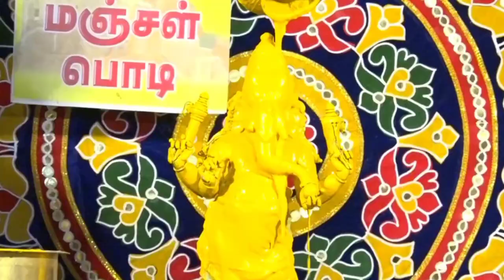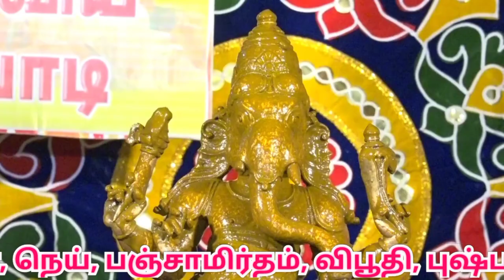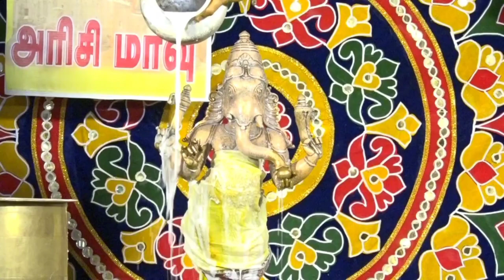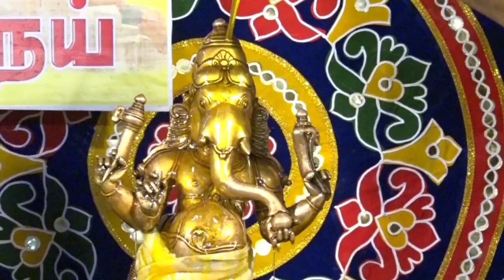திருச்சி மலைக்கோட்டை விநாயகருக்கு மகா அபிஷேகம் |Trichy malaikottai Temple Vinayagar abhishekam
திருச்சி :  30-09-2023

திருச்சி மலைக்கோட்டை மாணிக்க விநாயகர் ஆலயத்தில் விநாயகர் சதுர்த்தி விழாவை முன்னிட்டு இன்று உற்சவர் விநாயகருக்கு 27 வகையான அபிஷேகம் - திரளான பக்தர்கள் பங்கேற்று தரிசனம்..

தென் கைலாயம் என்று அழைக்கப்படும் மலைக்கோட்டை அருள்மிகு தாயுமான சுவாமி திருக்கோவிலில் உள்ள மாணிக்க விநாயகர் மற்றும் உச்சிப் பிள்ளையார் சன்னதியில் விநாயகர் சதுர்த்தி விழா கடந்த 18ஆம் தேதி தொடங்கி நாளை அக்டோபர் 1ஆம் தேதி வரை 14 நாட்கள் வெகு விமர்சையாக மலைக்கோட்டை தாயுமானவர் சுவாமி ஆலயத்தில் நடைபெறும், தினசரி மாணிக்க விநாயகர் பல்வேறு அலங்காரத்தில் உள்பிரகாரங்களில் உலா வரும் வைபவம் நடைபெற்றது.

விநாயகர் சதுர்த்தி விழாவின் 13 ஆம் நாளான இன்று
 மலைக்கோட்டை மாணிக்கவிநாயகர் ஆலயத்தில் மாணிக்கவிநாயகர் (உற்சவருக்கு) சந்தனம், குங்குமம், பன்னீர், பால், தேன், நெய், பஞ்சாமிர்தம், விபூதி, புஷ்பம் உள்ளிட்ட 27வகையான அபிஷேகமும், அதனைத் தொடர்ந்து மகாதீபாராதனையும் நடைபெற்றது,

திரளான பக்தர்கள் மாணிக்கவிநாயகரின் அபிஷேக ஆராதனைகளைக் கண்டு விநாயகரை வணங்கிச்சென்றனர்.

திருச்சி மலைக்கோட்டை  மாணிக்க விநாயகர் அபிஷேகம் |Trichy malaikottai Temple | Vinayagar chaturthi |

திருச்சி மலைக்கோட்டை  மாணிக்க விநாயகர் அபிஷேகம் |Trichy malaikottai Temple Vinayagar abhishekam